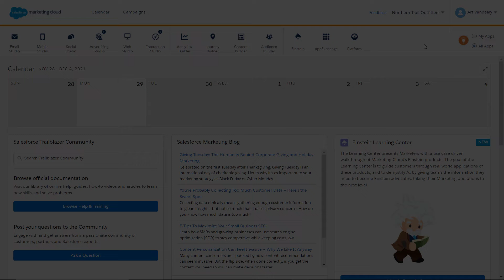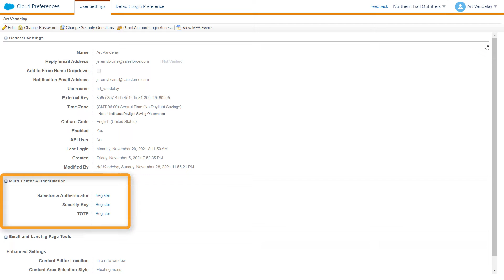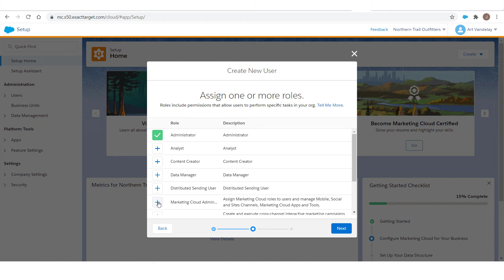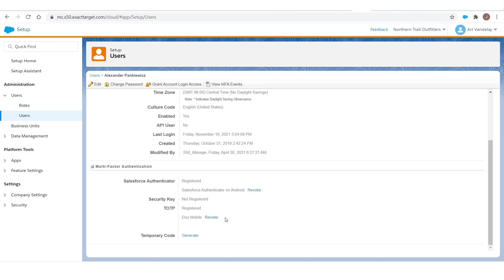How To Configure for Success: Multi-Factor Authentication | Marketing Cloud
Setting up multi-factor authentication (MFA) will greatly increase the security of your Marketing Cloud tenant, and following these best practices will set you up for success in maintaining access to your Admin accounts.
If you have not yet setup MFA, here’s a video for that:
Help document: IP Addresses for Inclusion on Allowlists in Marketing Cloud
If you have questions, tap into the wisdom of our entire Trailblazer Community
Need additional guidance? Bring your questions to an Ask the Expert webinar. Search sessions and register here: